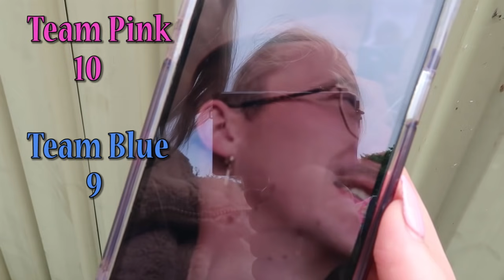GENDER REVEAL for Grandbaby #6 + LARGE FAMILY Breakfast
We tell you the gender of one of our expected grandbabies
We are so excited for all these blessings
And we share a fun BBQ Breakfast with all the family

Mail:
AUSTRALIA